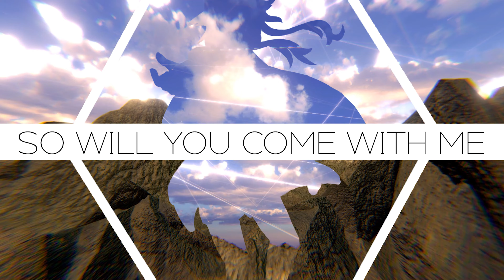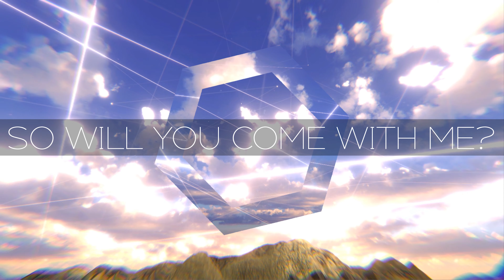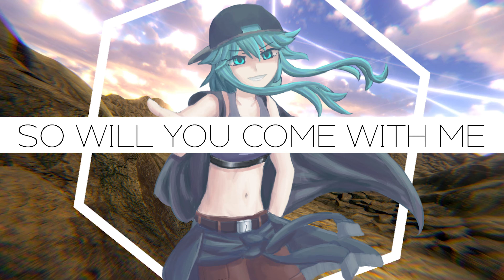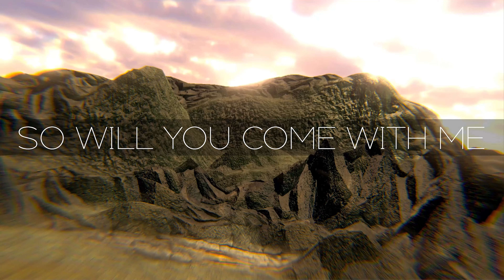【Vocaloid Original】Will You Come With Me?【Gumi English】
Hmm I think this song used to mean something for me. Well its like one of the first vocaloid songs I've ever made back in 2017 and I decided to keep the lyrics but remake the whole instrumental.

I made all the VFX, 3D Modelling, Illustration and Music.

Baby aren't you lonely tonight?
I know you need me deep inside
Don't worry I won't leave you
Until the ends of the time
I will try to stay
Can you feel my heartbeat against you?
Don't you wish this time will never end?
Because we don't know if the summer will fade away with you

So will you come with me?
So will you come with me just for tonight?
So will you come with me before the winter arrives?
Before the winter arrives